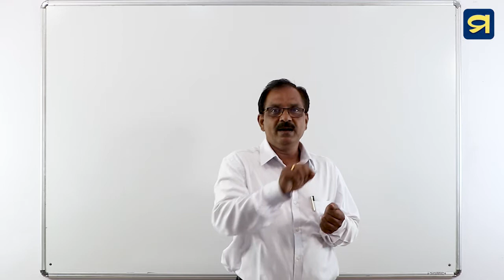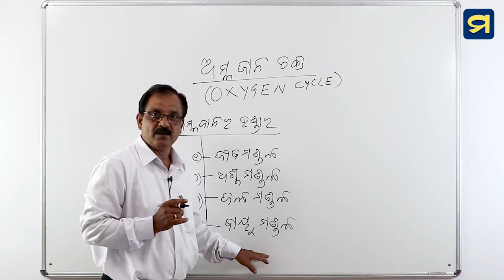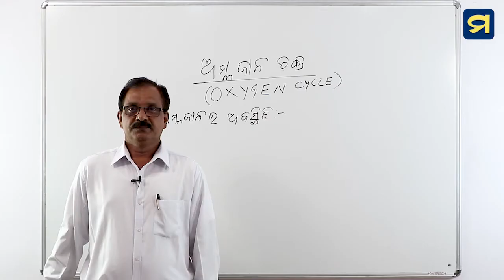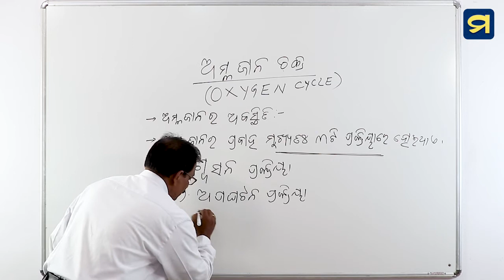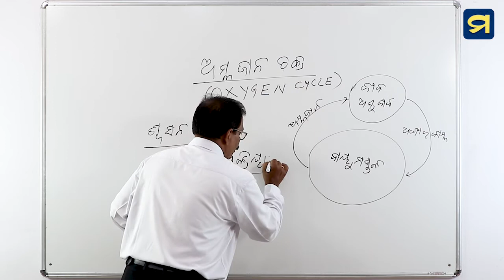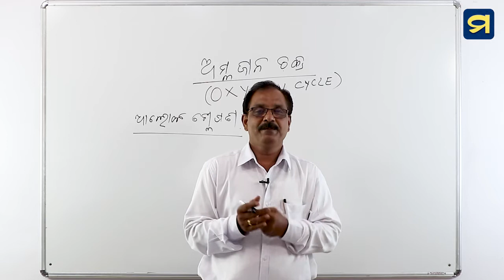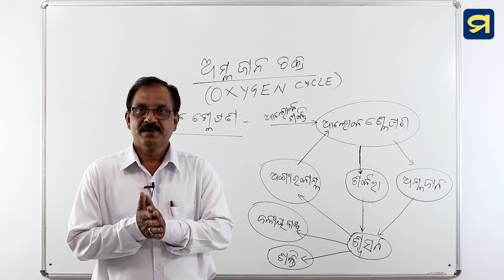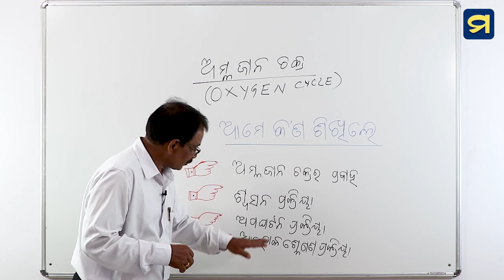ଦଶମ ଶ୍ରେଣୀ - ଜୀବ ବିଜ୍ଞାନ - ନବମ ପାଠ- 6 | Class X - Life Science - Chapter - 9 -6 | Madhu App | HSC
ଦଶମ ଶ୍ରେଣୀ - ଜୀବ ବିଜ୍ଞାନ - ନବମ ପାଠ- 6
ଆମ ପରିବେଶ  - ଅମ୍ଳଜାନ ଚକ୍ର